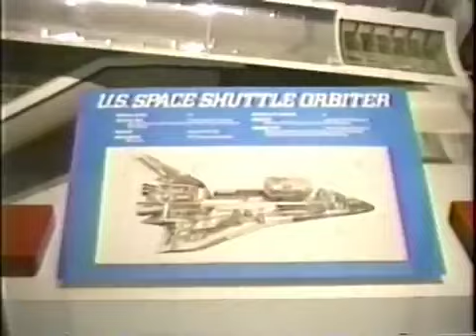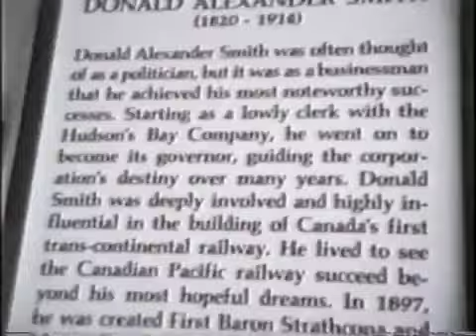What Toronto Looked Like In 1987!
00:00 Highway
00:32 Science Centre
04:46 Outside
05:11 Street View And Buildings
05:30 CN Tower View
10:11 Streets of Toronto
10:51 Yonge Street?